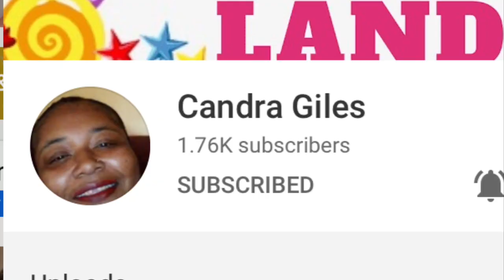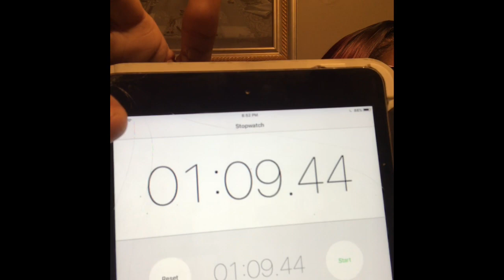The Banana 🍌 Mustard Challenge created by Candra Giles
banana mustard challenge#Candra Giles